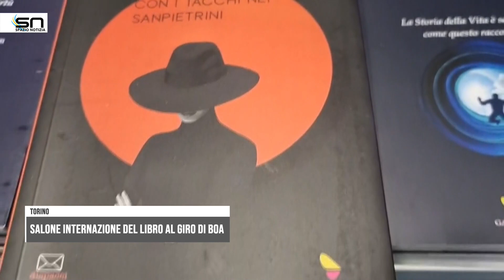Torino, Salone Internazionale del Libro al giro di boa: weekend ricco di appuntamenti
Torino, Salone Internazionale del Libro al giro di boa: weekend ricco di appuntamenti, si chiude lunedì 13 maggio